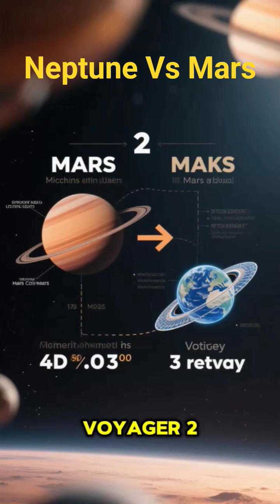STOP Believing These Planet Myths! Mars vs. Neptune: The TRUTH Will Shock You!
Think you know Mars and Neptune? Think again! 🪐 Most of what we believe about these planets is actually FALSE. From “red deserts” to icy mysteries, the TRUTH about Mars and Neptune will blow your mind. Get ready for shocking facts, cosmic secrets, and myths that have fooled even the brightest astronomers!

In this video, we’re debunking the top myths about Mars and Neptune and revealing truths that will completely change the way you see our solar system. Discover why Mars isn’t just a dusty red planet, how Neptune hides incredible storms bigger than Earth, and the mind-bending science that NASA and astronomers have uncovered.

Prepare to have your perspective of the universe shattered 🤯. The most unbelievable fact on this list will make you question everything you thought you knew about planets!

👍 LIKE if Mars or Neptune blew your mind!
📲 SHARE with a friend who loves space, astronomy, and the universe!

Chapters:
0:00 - The Planet Myths You Believe
1:10 - #10: Mars is Just Red Sand?
2:30 - #9: Neptune is Calm – FALSE!
4:00 - #8: Olympus Mons – Bigger Than You Think
5:25 - #7: Neptune’s Super Storms Explained
6:50 - #6: Is Mars Really Habitable?
8:20 - #5: The Hidden Oceans of Neptune
9:45 - #4: Mars’ Dust Devils are Deadly
11:10 - #3: Neptune’s Magnetic Tilt Mystery
12:40 - #2: Misunderstood Atmospheres
14:15 - #1: Myths That Scientists Can’t Stop Debunking